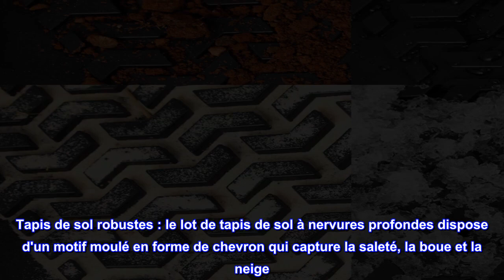Bon produit - Rugged Ridge 12987.04 Revêtement de sol, avant/arrière ; Noir, Jeep Wrangler JK 4 Dr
Bon produit -  Rugged Ridge 12987.04 Revêtement de sol, avant/arrière ; Noir, Jeep Wrangler JK 4 Dr 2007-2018

Tapis de sol robustes : le lot de tapis de sol à nervures profondes dispose d'un motif moulé en forme de chevron qui capture la saleté, la boue et la neige. Les tapis de sol se referment sur la fixation du crochet de sol, le cas échéant.
Tapis tout terrain : fabriqués en thermoplastique moulé par injection haute pression de qualité OE avec une surface antidérapante, les tapis de sol tout temps sont parfaits pour la conduite hors route. Les pointes surélevées sur le bas offrent une prise en main sûre.
Tapis de sol pour camions : gardez votre Jeep ou votre camion plus propre pendant de longues périodes avec une variété de tapis de sol robustes pour les sièges avant et arrière. Protège le sol d'origine des taches permanentes d'herbe, de boue et de saleté.
Pièces de Jeep robustes : comptez sur Rugged Ridge pour vous fournir des pièces et accessoires Jeep éprouvés tels que pare-chocs, kits de levage, roues, accessoires intérieurs, revêtements de sol et plus encore pour différents modèles Jeep.
Besoin d'une solution abordable pour garder les planchers de la cabine de votre Jeep frais d'usine ? Essayez les revêtements de sol tout terrain de Rugged Ridge ! Fabriqué à partir d'un matériau thermoplastique durable de qualité OE qui peut résister à la rigueur des abus quotidiens, chaque revêtement est parfaitement profilé au sol de votre véhicule pour un ajustement précis et sécurisé (fixation du crochet au sol le cas échéant). La lèvre surélevée capture tous les déversements, l'eau et les débris en gardant votre intérieur impeccable. Dispose d'une technologie de bande de roulement profonde brevetée en forme de chevron. L'installation des tapis de sol Rugged Ridge est simple et ne prend que quelques minutes : étape 1) ouvrez les portes du véhicule, étape 2) insérez les tapis de sol, étape 3) profitez de tous les climats.

Ajustement parfait et idéal pour la neige et la saleté.
Ceux-ci s'adaptent parfaitement et ne bougent pas. Assez profond pour capturer et contenir la saleté et la neige.